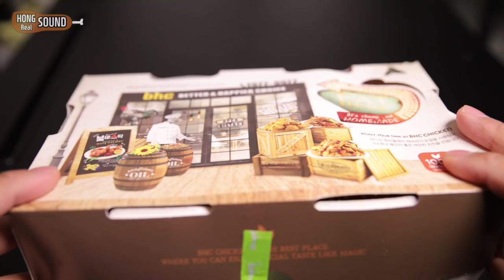핫후라이드가 주인공인 리얼사운드 먹방 | Hot fried chicken REAL SOUND eating show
안녕하세요! 오늘은 양념치킨 먹으려고 반반 시켰다가 핫후라이드가 주인공이 되어버린 ㅋㅋㅋ 양념치킨에겐 슬픈 그런 리얼사운드 먹방 입니다! (심지어 썸네일에도 못들어간 양념치킨 ㅠㅠ)

감사합니다 ^^

감사합니다 ^^

1.리얼사운드 먹방 : 실감나는 먹방, 독특한 오프닝송과 맛 설명도 함께 있어요.

2.미분일기(맛을 나누는 일기) : 그날의 행복한 추억과 음식의 맛을 공유하는 영상일기.

3.긍정부스터(생방송 리얼사운드 먹방) : 매주 수요일 저녁 11시 30분! 홍사운드와 함께 음식도 먹고 즐거운 담소도 나누며 긍정긍정의 힘을 받아가세요!